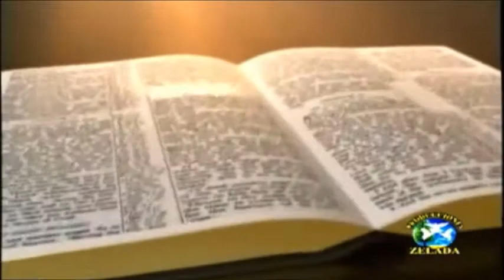SPOT IGLESIA (ASAMBLEAS DE DIOS DEL PERÚ) Pillao-Villa Tranca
La iglesia evangélica de Las Asambleas de Dios  del Perú de Villa Tranca Pillao celebra un año más de aniversario festejando de esta manera su vigésimo noveno aniversario (29) años de predicar la sana doctrina de Dios.